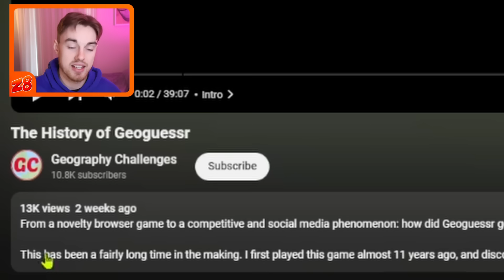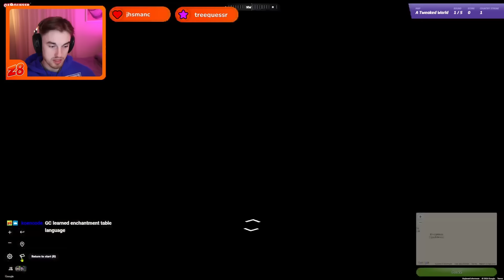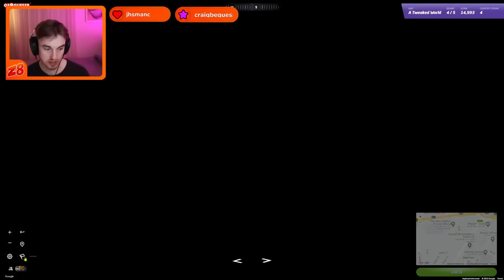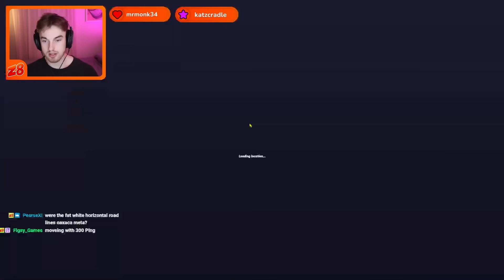25K Perfect Scores on Geoguessr with my Coach (feat. GC)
In today's video, I'm joined by @GeographyChallenges, my moving games coach. He and I will be going for some perfect 25k scores and I'll be trying to pick up on his wisdom in this format. Enjoy the video :)